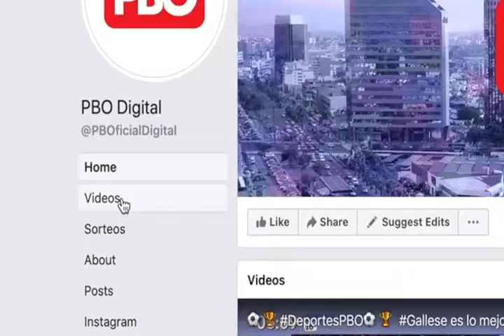Efemérides 14 de agosto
Un día como hoy, recién en 1879, España reconoce la independencia del Perú... Se produce la matanza de Accomarca..